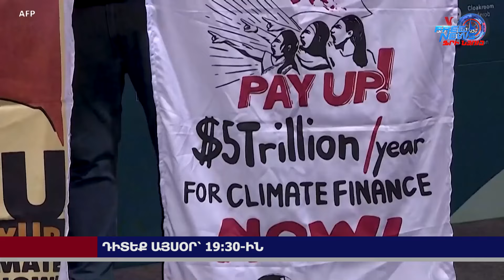Դիտեք այսօր՝ Ազատ լուրերում. 21.11.2024 19:30